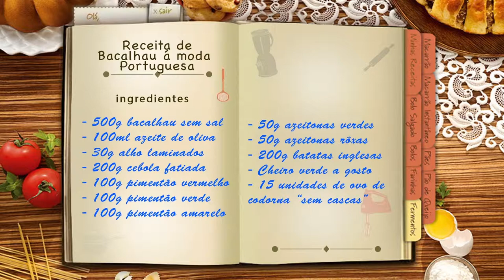Boa Mesa ensina Bacalhau a moda portuguesa